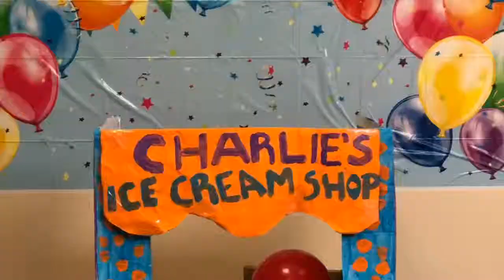Ice cream party!!!